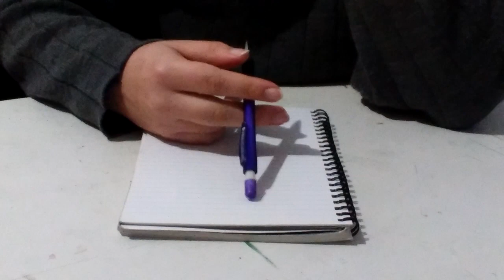Watch me [FULL]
Open below
This was a school project, in which we had to represent ourselves in an audiovisual medium. So now you know why I posted those weird videos a couple of weeks ago. Any critiques, theories or interpretations are welcome!
Este fue un proyecto para la facultad, en donde teníamos que representarnos a nosotros mismos en un medio audiovisual. Ahora saben porque subí esos videos raros hace un par de semanas. Cualquier critica,teoria o interpretación es bienvenida!